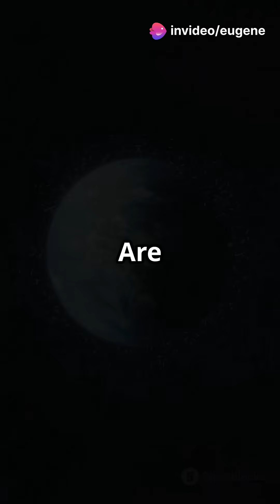Space Debris The Growing Threat in LEO